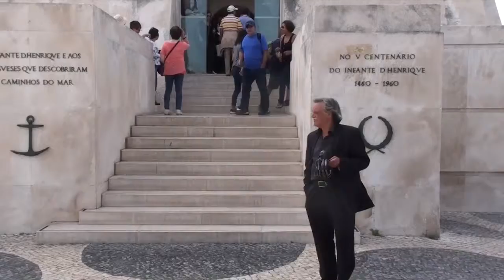Lisboa vista do alto do Padrão dos Descobrimentos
Imagens  da Torre de  Belem - Rio Tejo - Jerônimos - Pastel de Belem -Cristo Rei  e muito mais